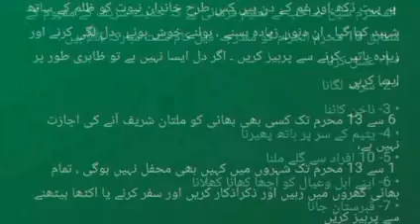Moharram ul Haram Idreesia Taleem | Sajday ma Dua Silsila idreesia Sheikh amin Multan 381A Taleem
idreesia taleem about Muharam | Muharam wazaif and taleem | silsila idreesia Sheikh amin Multan 381A

Assalam-o-Alaikum WarahmatUllahe Wabarakatohu,

MUHTRUM SHAIKH SAHIB nay karam farmaya hay. Muharram Shareef ki munasbat say tamam Bhai Parhaiyan karain.
* Quran Shareef (jitna ho saky)
* Yaseen Shareef (1-3 ya ziada)
* Qul Shareef (100-1000 ya ziada)
* Durood-e-Ibrahimi pehla hissa(100-1000 ya ziada)
Tamam Bhai Parhaiyan 8 Muharram tk Multan Shareef main likhva dain.

Parhaiyan SMS k zariyae 8822 pay bhi note karwa saktay hain.

JazakALLAH
Assalam-o-Alaikum WarahmatUllahe Wabarakatohu,

MUHTRUM SHAIKH SAHIB nay Taleem karam farmayi hay k Hadees Shareef k mafhoom k mutabiq 10 Muharram ko mandarja zail kam Sunnat Mubarka (S.A.W) hain.
* Gusal kerna
* Surma lagana
* Nakhun katna
* Yateem k sar per hath pherna
* 10 afrad ko galay milna
* Apnay ehlo ayal ko accha khana khilana
* Qabristan jana
Mashwara hay Jo Bhai istitaat rakhtay hon wo in Kamo ko Kernay ki koshish karain.

JazakALLAH
محرم الحرام کی تعلیم شریف

المحترم شیخ صاحب نے تعلیم فرمائی ہے جس کا مفہوم یہ ہے۔
خدا کے لطف وکرم کے خاص دن اور راتیں ہوتی ہیں جیسا کہ ذی الحج کے پہلے دس دن، محرم کے پہلے دس دن ، لیلتہ القدر ، شب قدر ، شب معراج ۔ ایک حدیث شریف کا مفہوم ہے کہ اللہ تعالی کے زمانے میں کچھ ایسے اوقات ہوتے ہیں جن میں کرم کے خاص دروازے کُھلتے ہیں ان کو حاصل کرنے کی کوشش کرنی چاہے ۔ جیسا کہ لیلتہ القدر کی فضیلت 80 سال کے جہاد سے افضل فرمائی ہے ۔
برسوں کے مجاہدے ایک طرف اور ان چند دنوں کی عبادت ایک طرف جس کو عذر نہ ہو تو یکم محرم الحرام سے 12 محرم الحرام تک روزے رکھے یا 9,10 محرم الحرام یا 11 , 10 محرم الحرام کے روزے رکھے ، حدیث شریف میں اس کی رغبت دلائی گئی ہے بس جو خدا اور نبی کریمﷺ کا خاص قرب چاہتا ہے وہ ایسی گھڑیاں نہ گنوائے ۔

المحترم شیخ صاحب نے مزید فرمایا ہے کہ
محرم شریف کی مناسبت سے سیدنا امام حسنؓ  سیدنا امام حسینؓ اور شہدائے کربلا کےلیے تمام بھائی مندرجہ ذیل پڑھائیاں کریں
• قرآن شريف (جتنا ہو سکے پڑھیں)
• یٰسین شریف ( 1-3 یا زیادہ)
• قُل شریف (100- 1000 یا زیادہ)
• درود ابراهیمی پہلا حصہ (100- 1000 یا زیادہ)
پڑھے ہوئے وظائف 8 محرم تک ملتان شریف لکھوادیں

 یہ بہت دُکھ اور غم کے دن ہیں کس طرح خاندان نبوت کو ظلم کے ساتھ شہید کیا گیا ۔ ان دنوں زیادہ ہسنے ، بولنے خوش ہونے ، دل لگی کرنے اور زیادہ باتیں کرنے سے پرہیز کریں ۔ اگر دل ایسا نہیں ہے تو ظاہری طور پر ایسا کریں

 6 سے 13 محرم تک کسی بھی بھائی کو ملتان شریف آنے کی اجازت نہیں ہے،
 1 سے 13 محرم تک شہروں میں کہیں بھی محفل نہیں ہوگی ، تمام بھائی گھروں میں رہیں اور ذکراذکار کریں اور سفر کرنے یا اکٹھا بیٹھنے سے پرہیز کریں

 المحترم شیخ صاحب نے تعلیم فرمائی ہے کہ حدیث شریف کے مفہوم کے مطابق 10 محرم الحرام کو مندرجہ ذیل کام سنت مبارکہ ﷺ ہیں :
• 1- غسل کرنا
• 2- سرمہ لگانا
• 3- ناخن کاٹنا
• 4- یتیم کے سر پر ہاتھ پھیرنا
• 5- 10 افراد سے گلے ملنا
• 6- اپنے اہل وعیال کو اچھا کھانا کھلانا
• 7- قبرستان جانا
مشورہ ہے جو بھائی استطاعت رکھتے ہیں وہ ان کاموں کو کرنے کی کوشش کریں

جزاك اللهُ‎
Assalam-o-Alaikum WarahmatUllahe Wabarakatohu,

MUHTRUM SHAIKH SAHIB nay Muharram Ki Munasbat say Karam Farmaya Hay;
Yeh Din Bohot Dukh Kay Hain. In dino zyada Hansnay, Bolnay, Khush Honay or zyada Batain karnay say Parhaiz Karain.
Hukam nahi mashwara hay 1-13 Muharram tk meetha khanay say perhaiz karain.